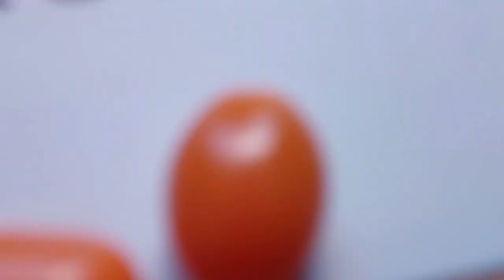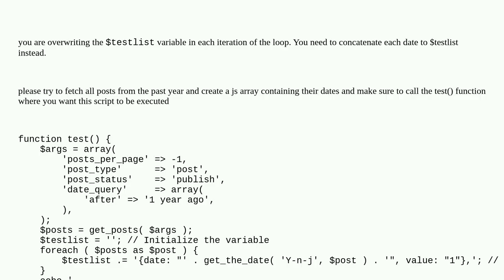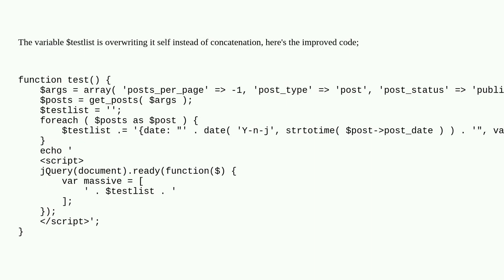Wordpress: List of published post dates only outputting one date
List of published post dates only outputting one date

A special thanks goes out to the community

  posts loop